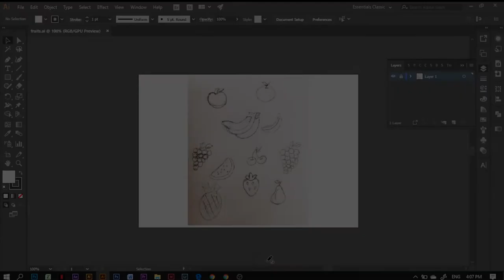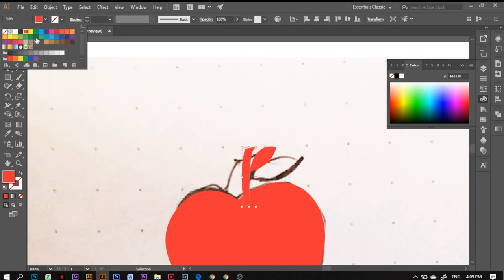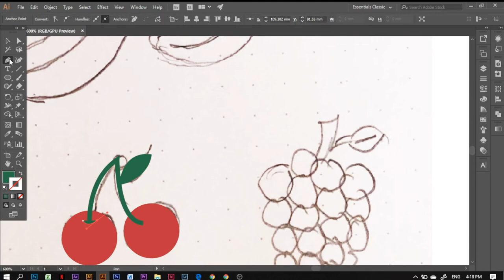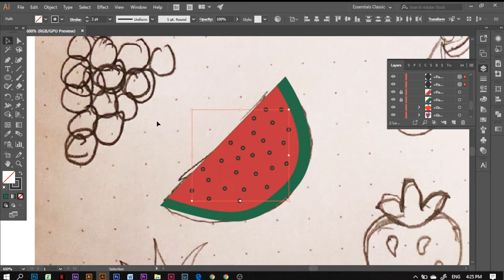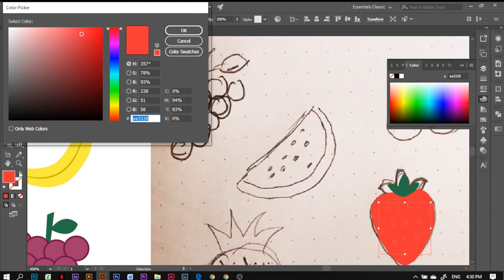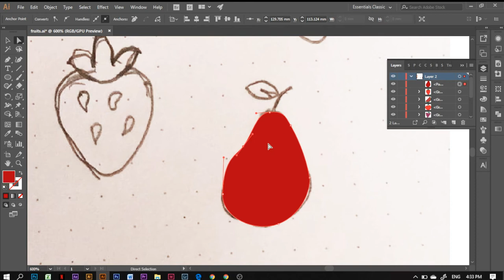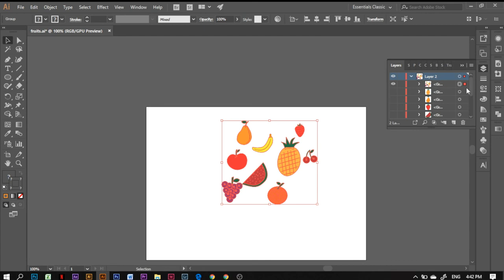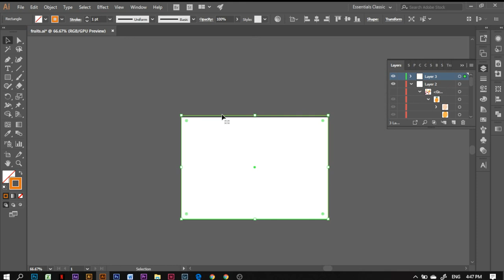The Process Of How I Create A Fruits Pattern Design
The process of how I create a vector art fruits pattern design on Adobe Illustrator.

Artist: tubebackr
Track: Juice